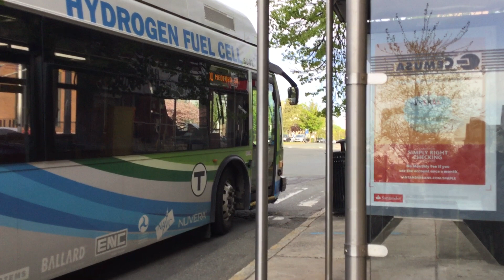mbta hydrogen bus 5002 leaving winter hill